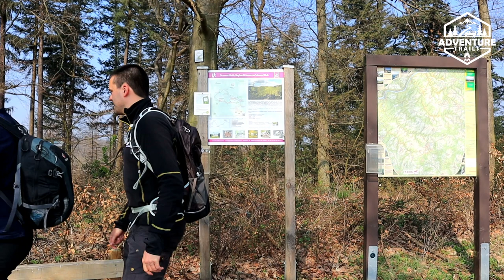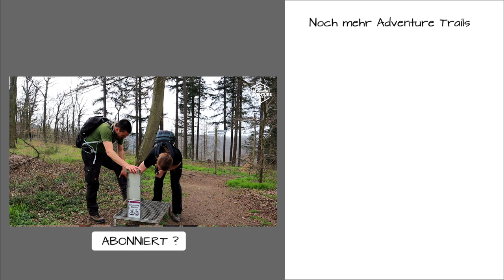Traumschleife "Baybachklamm" / Wanderung / Heyweiler 56290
Hallo Wander- und Traumschleifenfans. In diesem Video nehmen wir euch mit auf die Traumschleife Baybachklamm. Die Strecke führt uns diesmal vom Ort Heyweiler über eine Strecke von ca. 10,5 km durch die Täler der Baybachklamm. Auf wunderschönen wegen geht es über tolle Pfade, Schluchten, vorbei an Höhlen und alten Bergwerken. Wenn ihr mehr sehen wollt schaut doch mal ins Video.

Adventure Trails

„Folgt uns über unsere kleinen und großen Abenteuernpfade durch die Welt“Hallo, mein Name ist Sebastian von Adventure Trails, ich bin YouTube Creator und Blogger. Auf diesem Kanal möchte ich euch zusammen mit Eva, auf die kleinen und großen Abenteuer vor eurer Haustür entführen. Interessiert ihr euch für Wanderungen , die Natur , seid ihr gerne draußen unterwegs und liebt es einfach Outdoor zu sein dann seid ihr hier genau richtig. Neben dem Thema Hiking oder auch Trekking , beschäftigt sich der Kanal auch mit den Themen URBEX , Lostplaces und die Geschichte um so manche verlasseneOrte. Auf meinen MicroAdventures geht es auch immer wieder mal auf Camping oder Bushcraft Touren auf denen ich dann meine Survival künste unterbeweisstellen muss, und somache Ausrüstung an ihre Belastungsgrenzen bringe. Wenn wir dann mal nicht zu Fuß auf Reisen sind, lieben wir es zu reisen und zusammen mit unserem Adventurebus Teo die Vanlife Scene unsicher zumachen.Wenn dich also der kleine Überblick über unseren Kanal anspricht lass doch mal ein Abo da und verpass keine Folge mehr.